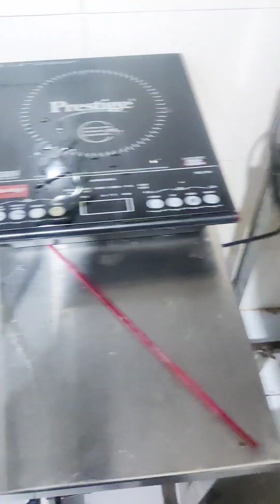Eggless Doughnuts | 💯 Vegetarian| Making Video kitchen Insights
taking you inside the kitchen of our outlet and showing you the full making process of our eggless donuts and how to make donuts..